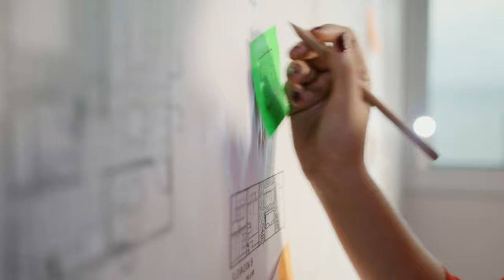Estimating? Why and How?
Do we need to Estimate? Why and how?

Overview: (0:00)
Intro: (0:07)
Estimating: (0:12)
Previous Video: (0:50)
My Estimate: (1:35)
Happy Path: (2:16)
Is it Important?: (2:52)
Deadlines / ETA: (3:18)
Timeboxing: (4:15)
Value of tasks: (5:11)
Focus: (6:12)
Options: (6:41)
Recommended: (7:09)
External Deadlines: (7:20)
Recap: (8:30)